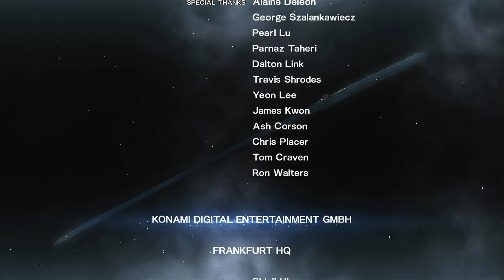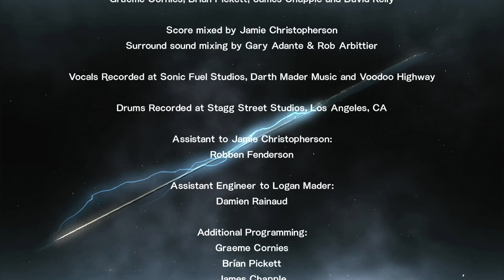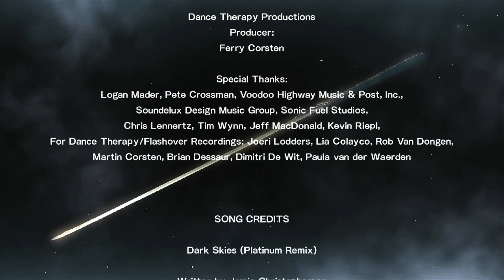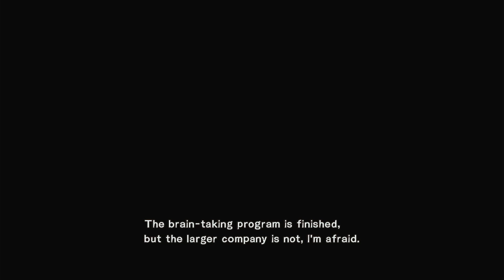Metal Gear Rising: Revengeance Episode 9 It Has To Be This Way FINALE